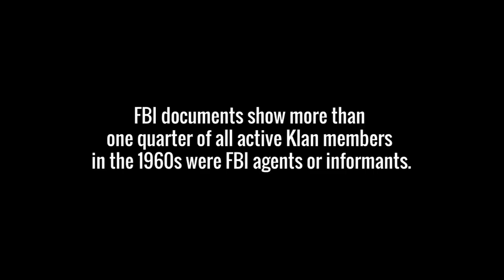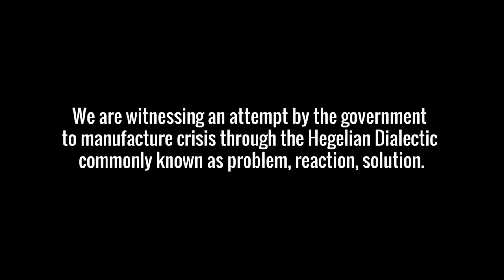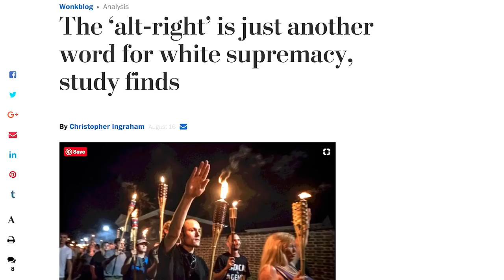Charlottesville and the FBI’s Connection to White Supremacists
The so-called alt-right and the New Right are trying to draw a line between themselves and the white supremacist movement as the establishment media continues to conflate the two. On this episode of The Geopolitical Report, we take a look at the possibility the recent political violence in Charlottesville and elsewhere around the nation is being masterminded by the state in Hegelian Dialectic fashion to undermine and discredit both opponents and supporters of President Trump. Since the 1960s, under the FBI's Operation COINTELPRO, both white supremacist groups and groups on the Left have been infiltrated and controlled by government agents, informers, and provocateurs. The increasing violence since the election of Donald Trump fits the pattern. Congress is now denouncing the violence and this will ultimately result in repressive legislation that will stifle political opposition. It’s another step in the emerging police state and the imposition of authoritarian rule.

This is a preview of a Newsbud Community Members Exclusive.